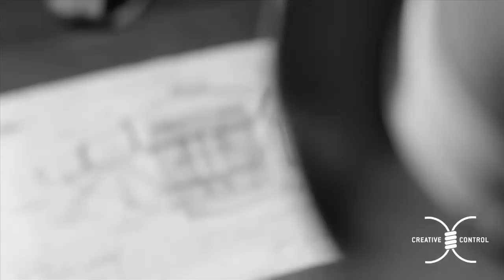Trademark Da Skydiver - "Dead Fool" [Official Video]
You are now listening to "Dead Fool" from the album "Super Villain Issue #2" by Trademark Da Skydiver, in stores now via iHipHop Distribution.